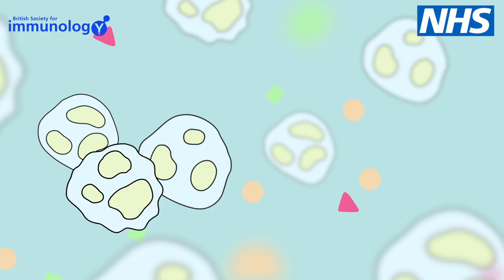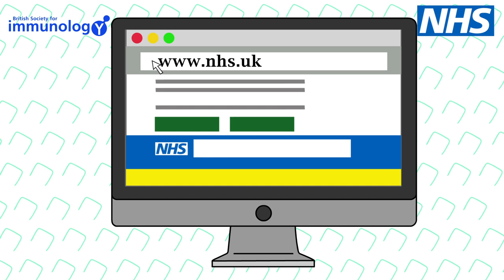Do you know how vaccines work?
A new animation co-created by NHS England and the British Society for Immunology explains how vaccines work to help stop the spread of common, potentially life-changing diseases, reducing people’s risk of serious illness, and protecting those who cannot be vaccinated. The short animation can be shared with families, carers, staff and educators to improve their vaccine knowledge and confidence, helping everyone to make informed decisions about consent or when discussing vaccination with families and children and young people.